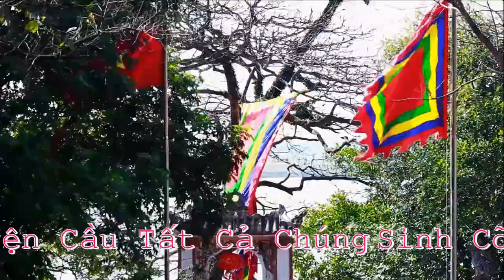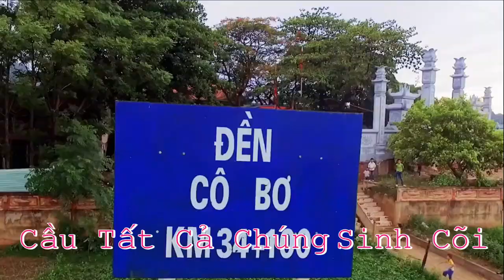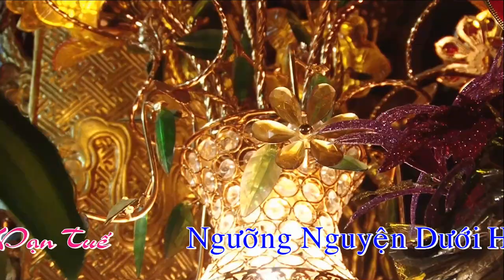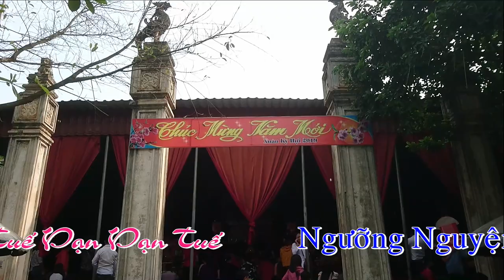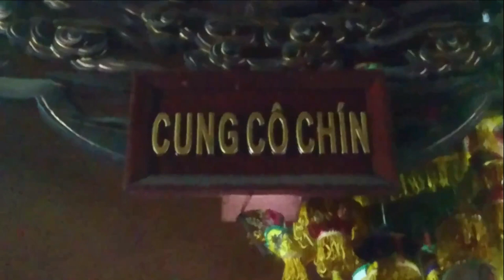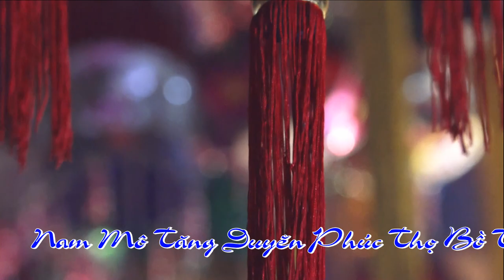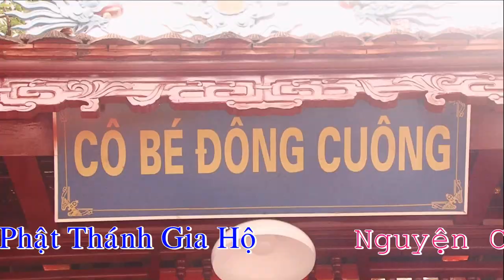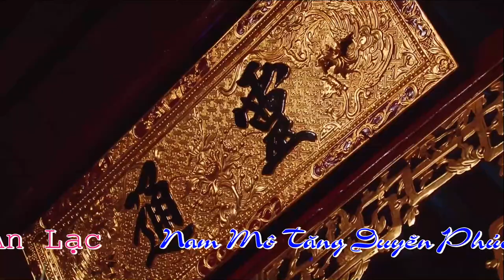Đoàn Dự Dâng Văn Cổ Lễ Hầu Thượng Nguyên Cực Đỉnh HD 2